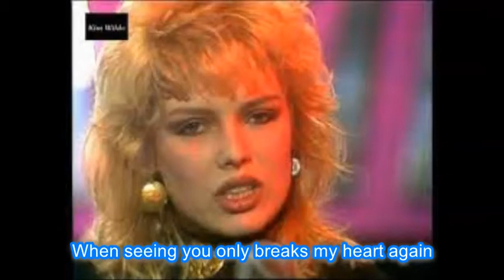Kim Wilde You Keep Me Hanging On Lyrics